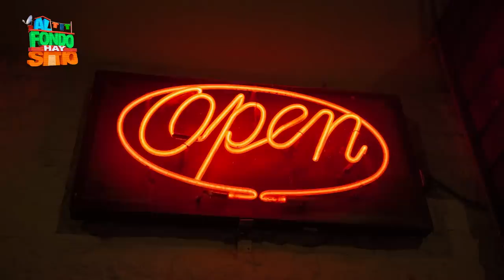Al Fondo hay sitio 2022: ¡Así celebró la familia AFHS el inicio de la nueva temporada!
¡TODOS JUNTOS! 🤩 El primer capítulo de la novena temporada de AFHS reunió a gran parte del equipo de producción y actores de la teleserie ¡UN MOMENTO DE ORO! que quedó plasmado en este video ¡UN ÉXITO! 😃.

Juntémonos Más.